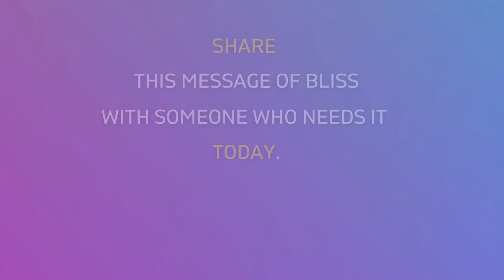My Lords Prayer in Aramaic | The secret power source fromm the Bible | Jesus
Dr. Pillai explains that every syllable in My Lord's Prayer is a Mantra. A mantra works only when it is given by a person who has unleashed its true power.

In this video, Dr. Pillai explains how this true power can be experienced just by using the sounds that Jesus himself used.